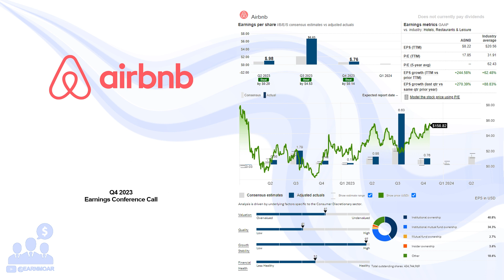$ABNB Airbnb Q4 2023 Earnings Conference Call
02/13/2024 Q&A: 11:52
Airbnb, Inc., together with its subsidiaries, operates a platform that enables hosts to offer stays and experiences to guests worldwide. The company's marketplace model connects hosts and guests online or through mobile devices to book spaces and experiences. It primarily offers private rooms, primary homes, or vacation homes. The company was formerly known as AirBed & Breakfast, Inc. and changed its name to Airbnb, Inc. in November 2010. Airbnb, Inc. was founded in 2007 and is headquartered in San Francisco, California.